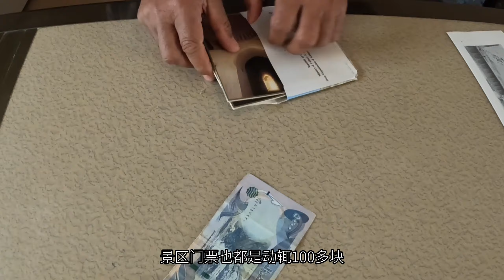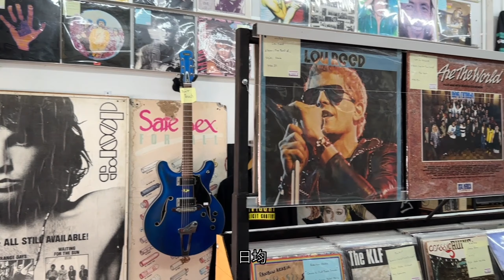How much expense is needed for traveling around the world in one year? 普通人環球旅行一年需要多少錢？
2023年去了19个国家，一共在国外旅行192天。
这期视频就聊一下你们最关心的话题：
我旅行一年的总花费～